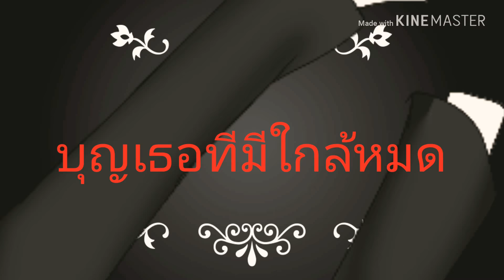ช่วงนี้ meme